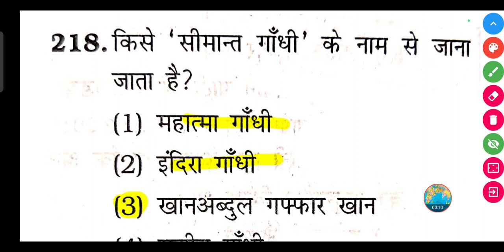किसे 'सीमान्त गाँधी' के नाम से जाना जाता है? || simant Gandhi ke naam se Kise Jana jata hai